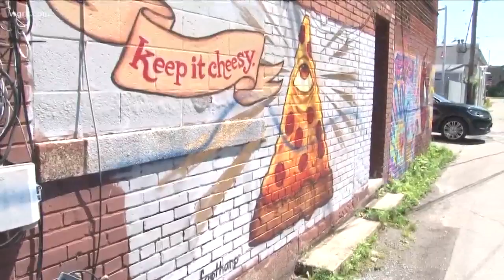Hertel Art Alley In Buffalo Vandalized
There are security cameras in the back of some businesses here in Hertel Ally.